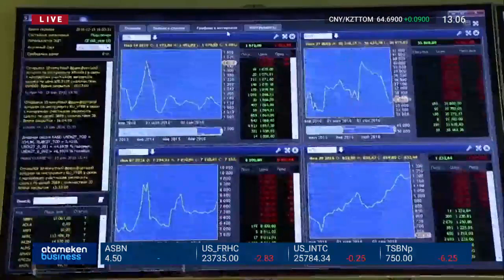ЕКІ КОМПАНИЯ ҚАЗАҚСТАНДЫҚТАРДЫҢ ЗЕЙНЕТАҚЫ АКТИВТЕРІН БАСҚАРУҒА КЕЛІСІМ БЕРДІ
Қазақстандықтар зейнетақы активерін әзірге екі компанияға инвестициялай алады. Олар қаражатты сенімгерлік басқаруға алуға келісімін беріп, Бірыңғай жинақтаушы зейнетақы қорымен шартқа отырды.  Негізі жинақтарды басқаруға рұқсат алған компаниялардың саны 6-ау. Олар қаржы нарығын реттеу агенттігі қойған талаптарға сай келеді. Бірақ, зейнетақы активтерін басқаруға ала ма, жоқ па - шешімді инвест-компанияның өзі және оның акционерлері қабылдауы керек. Ал артық ақшасын кімге сеніп тапсыратынын әр салымшы өзі таңдайды. Компанияны бір жылда бір рет ауыстыруға болады. Сондай-ақ, кемі екі жылдан кейін қаражатты Ұлттық банк басқаруына қайтару мүмкіндігі бар.